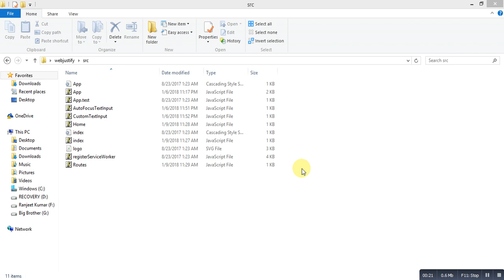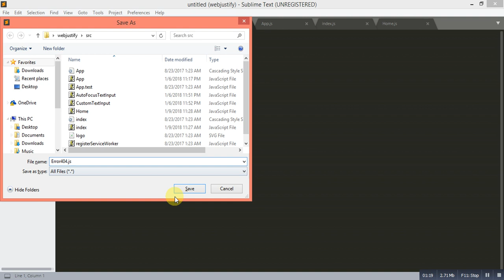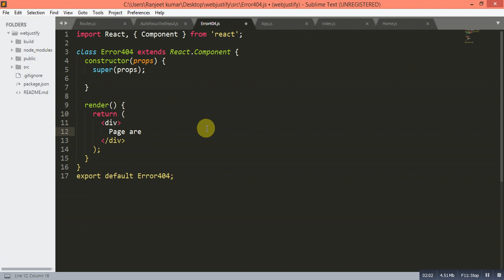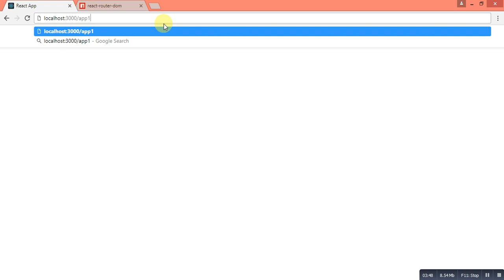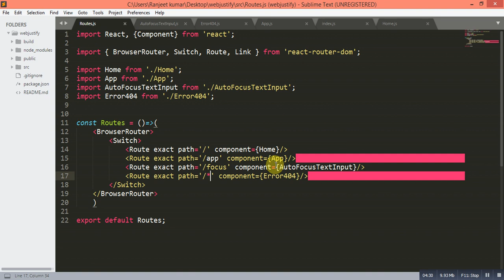404 error not found page in react